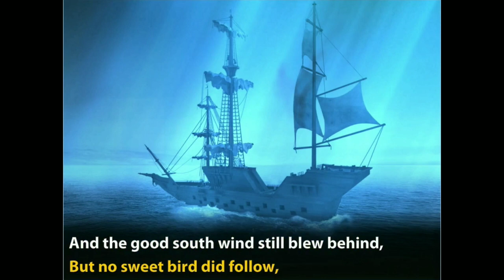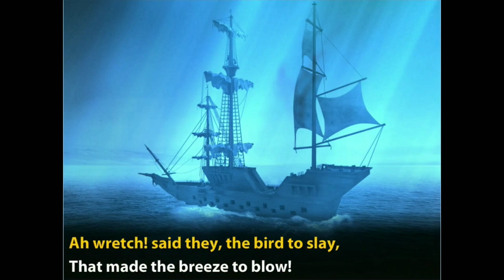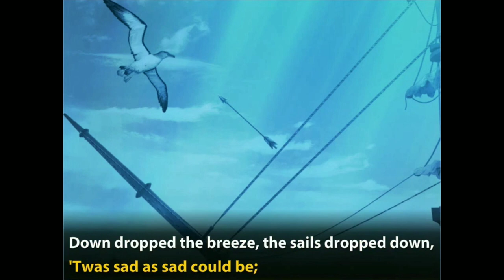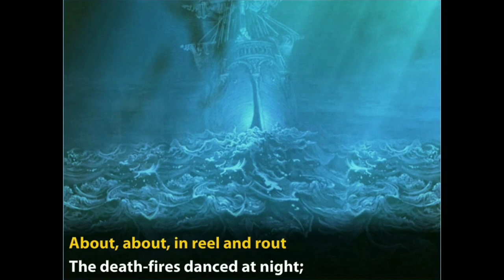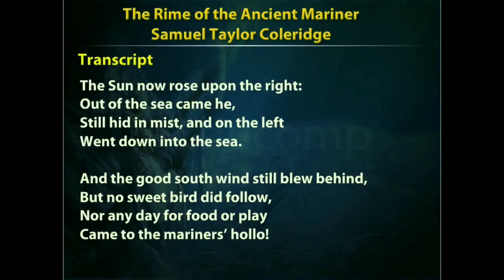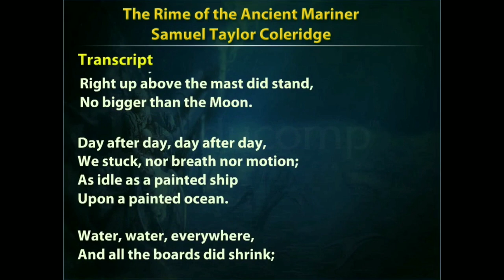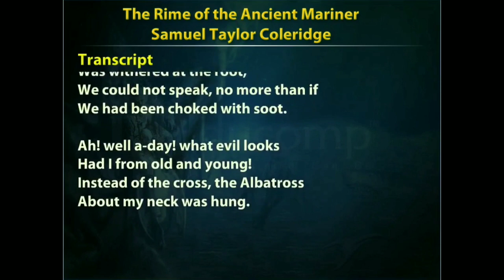Rime Of The Ancient Mariner (Part 2) - An Overview, About The Poet And Recitation - CBSE CLASS 10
The Rime Of The Ancient Mariner (Part 2) - Samuel Taylor Coleridge!
An Overview, About The Poet And Recitation!
CBSE CLASS 10 LITERATURE TEXTBOOK

From Team
QualityEdu